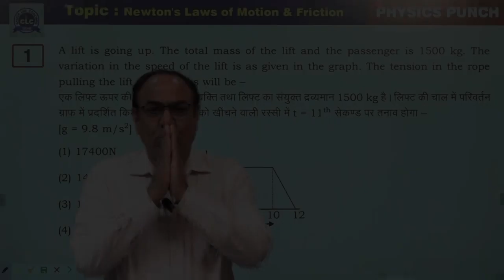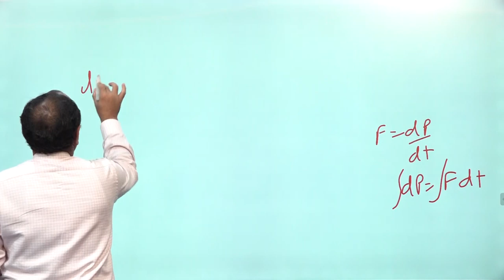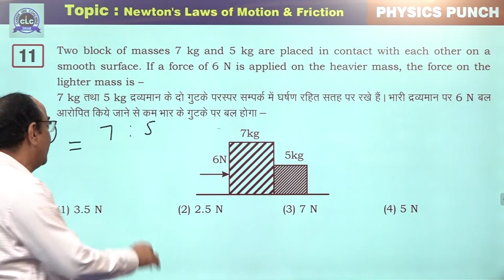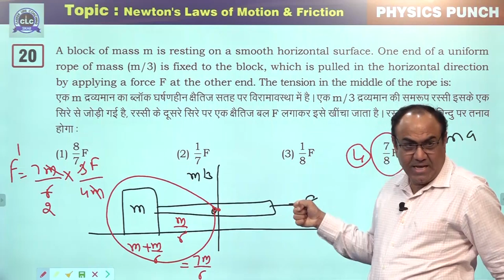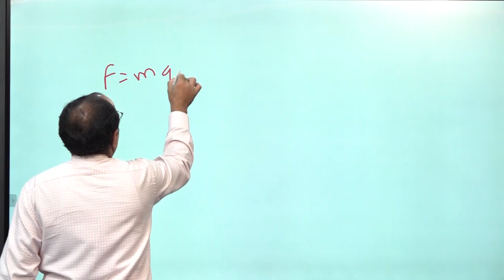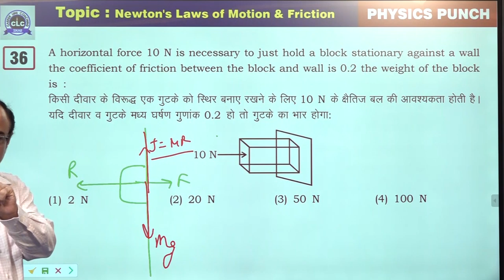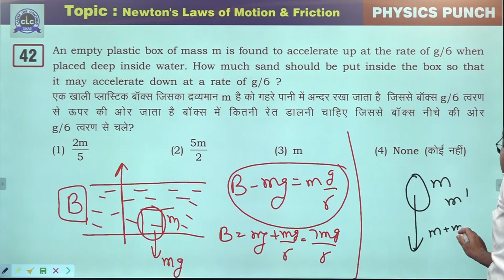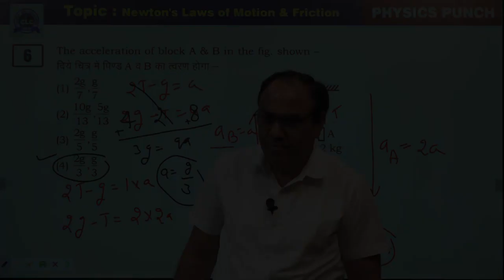03/20 (Physics Punch) || NLM & Friction || CLC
Episode- 03/20

Topic-NLM & Friction